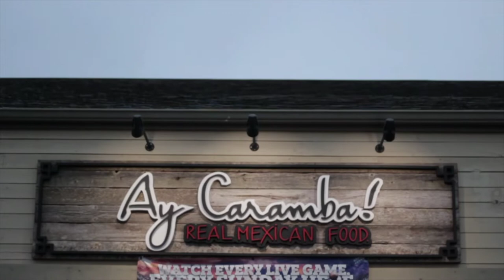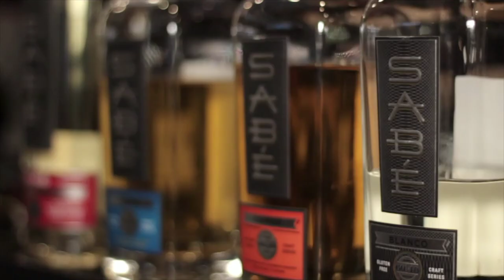Restaurant Promo Video: Canon EOS Rebel T3i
No Audio.

Camera & Edit: Elbert Ramos.